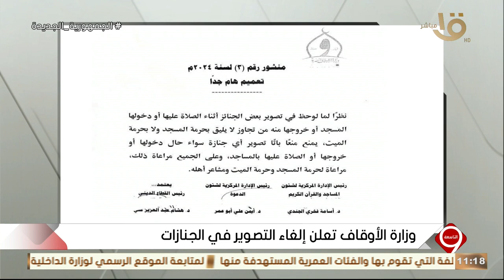التاسعة | بيان وزارة الأوقاف.. تعلن إلغاء التصوير في الجنازات